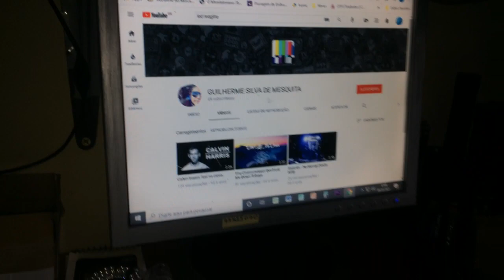Qualidade x quantidade, será se você entregar qualidade visando quantidade nos seus serviços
Eu tenho orgulho de ter começado la de traz, desda velho tecnologia acompanhando as evoluções e percebendo que nem tanto tão boa como falam , exemplo quem nunca trabalhou com Windows, nunca vai saber o que realmente era um sistema extraordinário para os usuários principalmente para os técnicos, aqui no youtube pode ser contado nos dedos das mãos os guerreiros das antigas que aparecem aqui , a maioria são jovens infelizmente não tiveram a oportunidade de pegar a coisa ( engatinhando ) e nem tiveram tempo de pegar experiências, não posso da nomes mais se procurarem vão acha uns guerreiros de respeito que sabe do que to falando
Obs ( a maioria dos meus vídeos e direcionado a um clientes para ficar mais fácil de visualizar
não confie em programa, aplicativos  em aparelhos de testes, eles são so um apoio antigamente não existia tantos aparelhos para testar outros aparelhos, que agiliza o diagnostico e serviço fazendo o que a maioria que quantidade mais serviços por dia e menos qualidade essa matemática miguem pode mudar e nem me desmentir se vc correr atrás de uma maior quantidade de serviços por dia nem tem como entregar qualidade, um grande abraço a todos, ( um grande abraço para um dos... williamazarado

Pessoal caso tocar no seu coração sentir em fazer qualquer doação será bem vida, não sou uma pessoa mais precisada do mundo mais qualquer quantia ajuda a partir de 1 centavo vc ja ajuda caso algum video do canal te serviu te ajudou , e so copia a chave do pix , 1 centavo e bem vindo          +++ SE INCREVE POR FAVOR  QUE DEUS ABENÇOE+++

  Chave: pix : CPF  (   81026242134    )  que Deus abençoe a todos